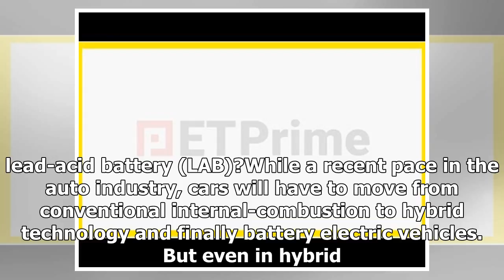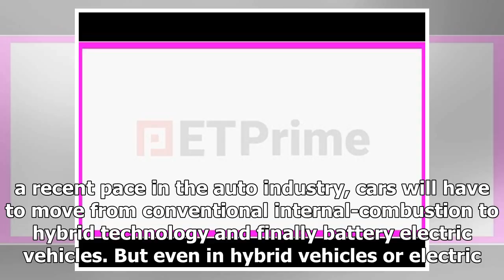Will lead batteries soon drive off into the sunset? No, they still have power left in them. - ET Pr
Will lead batteries soon drive off into the sunset? No, they still have power left in them. - ET Prime | k production channel
Auto In a price-sensitive market like India (and elsewhere), conventional lead-acid batteries will remain relevant, even as companies experimenting with new tec...